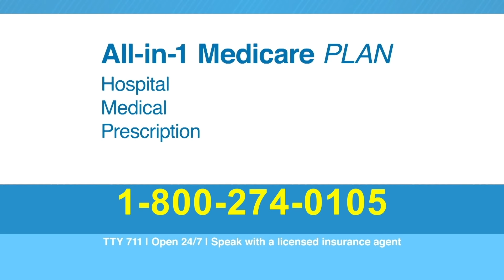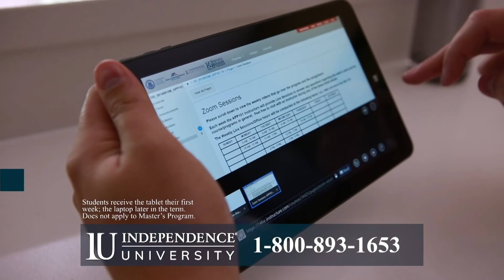Championship Wrestling #34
NOVEMBER 23, 2019:  Each week, Championship Wrestling is presented by Pro Shingle - a professional roofing company. Dustin & Maria Starr are back in studio for another episode of the fastest hour in pro wrestling!

As we head into Sunday's Survivor Series Watch Party at Dave & Buster's - the Reality of Wrestling TV Title will be defended in the Dave & Buster's Match of the Week!

Here's today's scheduled line-up:

SINGLES GRUDGE MATCH  |  Dan Joseph has been waiting to get his hands on Ty Matthews ever since Matthews brought Joseph's family into the mix.  This week, Dan Joseph will get one step closer.  He will square off with Ty Matthews' charge Dicky Mayer!

INTERNATIONAL SINGLES ACTION  |  "Sorry" - but the "Cocky Canuck" Dan Parker is back this week for another international affair.  This time, he takes on Kasai from Down Under!

TAG TEAM REMATCH  |  Last week, Pinx + Fidel Bravo defeated The Friendship Farm.. but not necessarily clean.  Rematch is scheduled for this week + Super Beetle returns to be the corner man for Gentleman Jervis + Sweet Robin Shaw.

DAVE & BUSTER'S MATCH OF THE WEEK  |  Reality of Wrestling TV Title is on the line when Champion Will Allday defends against Ray Rosas!  Does Rosas deserve this match?  Does it even matter?

ALLDAY v ROSAS is your MAIN EVENT!

PLUS  |  We will hear from a very angry Howdy Price.  After being absence the last few weeks, Rogelio has really gotten himself into a mess.  This should be good!

All this + HAPPY THANKSGIVING!

Championship Wrestling is BACK - catch the action every Saturday at high noon on CW30 Memphis & right here on YouTube Premiere!